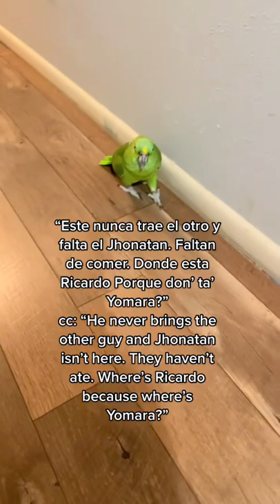Spanish speaking bird